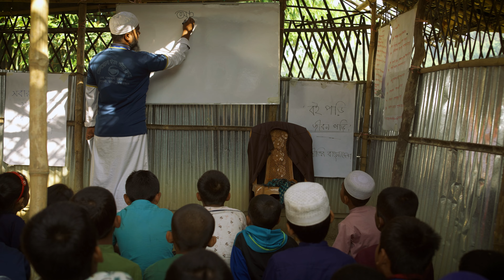Fighting for a new dawn at Telkhola | BRAC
Young people have taken the responsibility of their own community in a small village in Cox’s Bazar, Bangladesh!

Even with a diverse population of approximately 4,000 people in their village, the multi-ethnic communities often clash with one another where domestic violence, child marriage, and child labour were on the rise. A group of young people came forward to change that.